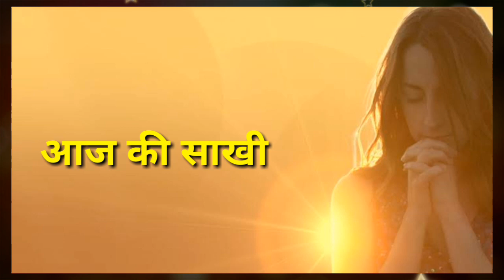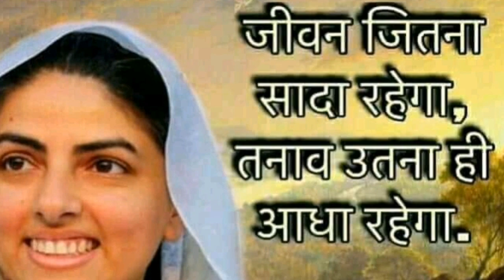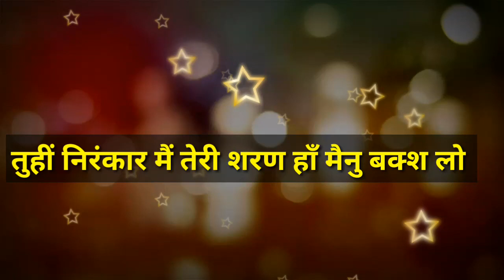अपनी थाली देखो || बहुत खूबसूरत साखी || Anmol Saakhiyan